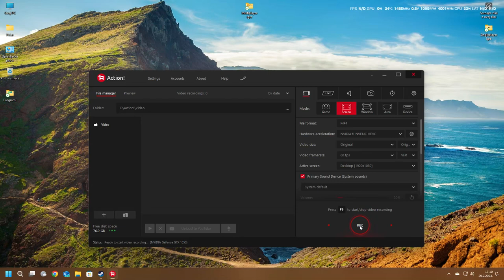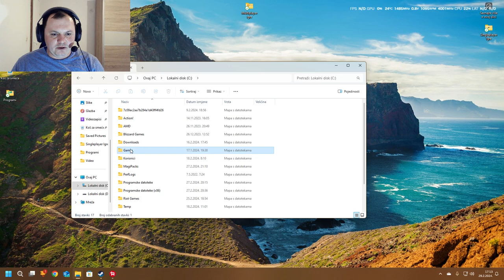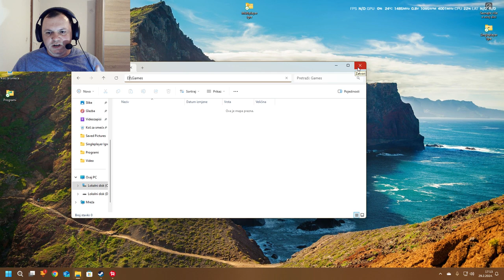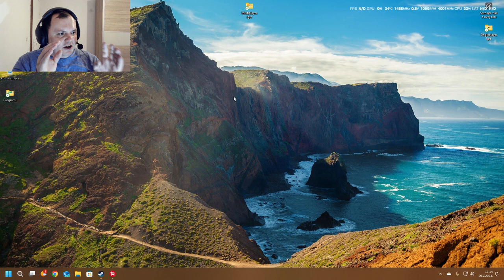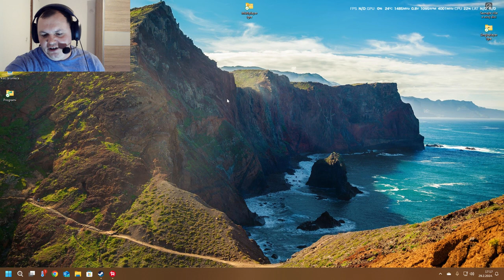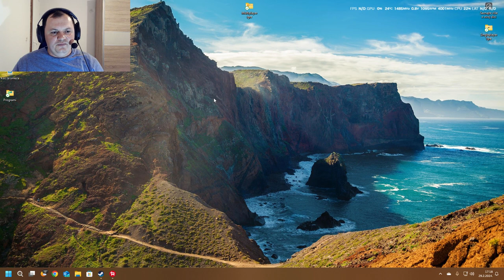Tutorial — Kako intalirati Stare igre ili programe (Objašnjeno rječima)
Zbog sigurnosti za kanal objavljujem ovaj video gdje objašnjavam instalacije RJEČIMA, znam da nije ono što ste tražili i nadam se da razumijete.